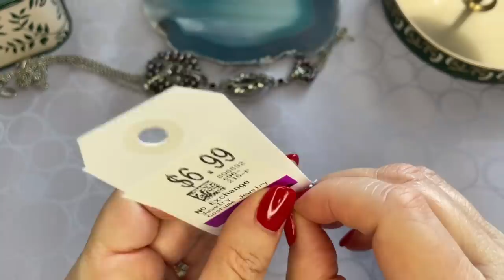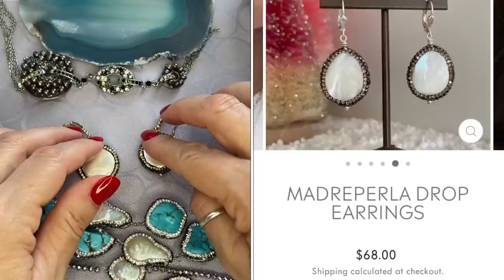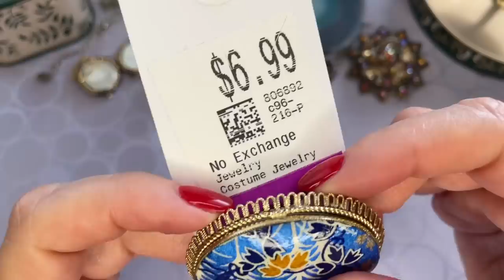ЗАГАДОЧНЫЙ БРАСЛЕТ ⁉️НАШЛА И ГЛАЗАМ НЕ ПОВЕРИЛА ✨ВИНТАЖНАЯ БИЖУТЕРИЯ УКРАШЕНИЯ ВИНТАЖ